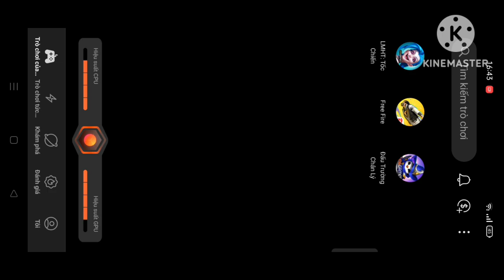Trường Jayce 12/4/18 "MVP", build đồ-ngọc I ARURF Tốc chiến.